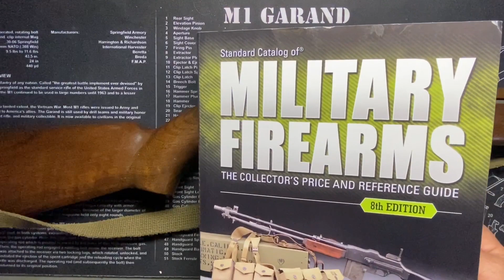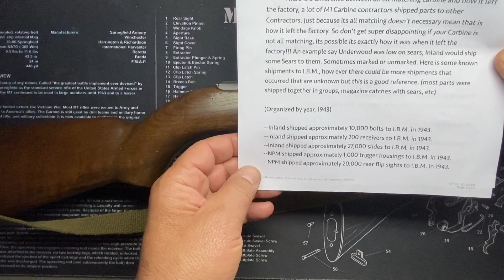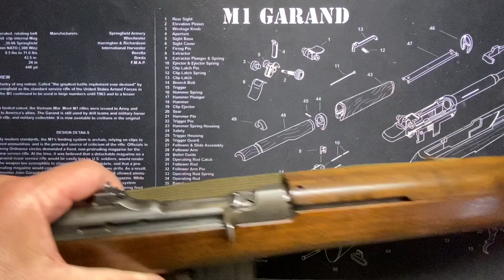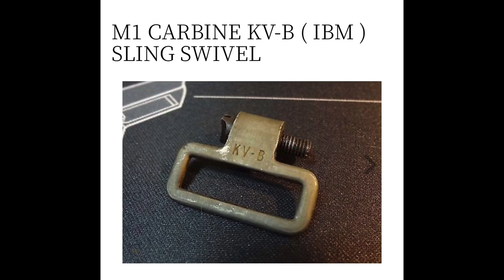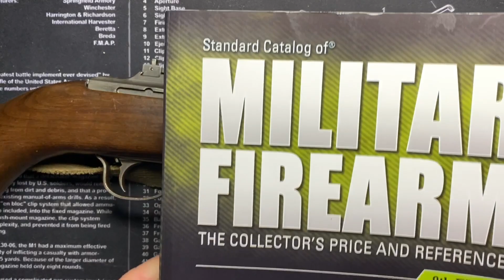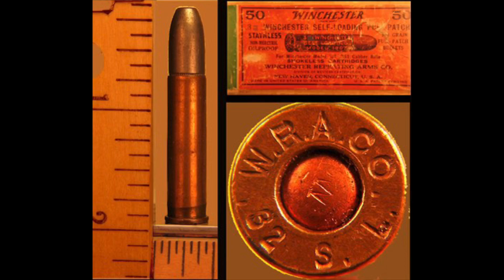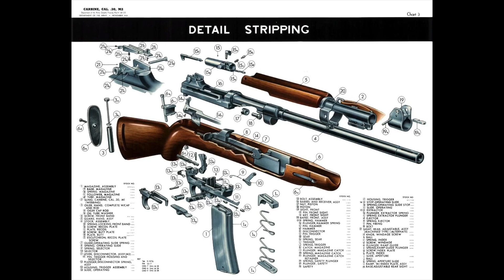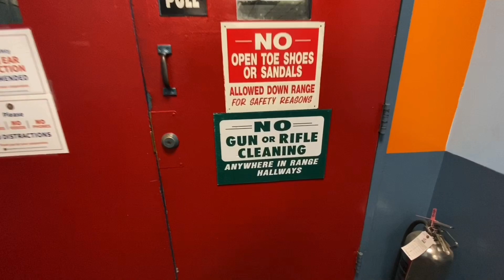M1 Carbine (1943 IBM)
The M1 carbine (formally the United States Carbine, Caliber .30, M1) is a lightweight semi-automatic carbine that was a standard firearm for the U.S. military during World War II, the Korean War and well into the Vietnam War. The M1 carbine was produced in several variants and was widely used by not only the U.S. military, but by paramilitary and police forces around the world. It has also been a popular civilian firearm.  Despite having a similar name and appearance, the M1 carbine is not a carbine version of the M1 Garand rifle. They are different firearms, and they use different ammunition.

A total of over 6.1 million M1 carbines of various models was manufactured, making it the most produced small arm for the American military during World War II (compared with about 5.4 million M1 rifles and about 1.3 million Thompson submachine guns). Despite being designed by Winchester, the great majority of these were made by other companies (see § Military contractors below). The largest producer was the Inland division of General Motors, but many others were made by contractors as diverse as IBM, the Underwood Typewriter Company, and Rock-Ola Manufacturing Corporation. Few contractors made all the parts for carbines bearing their names: some makers bought parts from other major contractors or sub-contracted minor parts to companies like Marlin Firearms or Auto-Ordnance. Parts by all makers were required to be interchangeable. Often one company would get ahead or behind in production and parts would be shipped from one company to the other to help them catch up on their quota.

The M1 carbine was one of the most effective weapons used by the United States military during World War II.

The SNAP CAPS used in this video were purchased from RealisticSnapCaps.com and are of the finest quality and construction and are MADE IN USA with American made materials and equipment.

I want to thank BeerZerker, host of one of my favorite YouTube channels BeerZerkeraidian , for the awesome music used for my intros and outros. He does beer reviews and talks about music and topical things, non topical things, always interesting things, especially if you drink along. always a blast, check out the channel here.